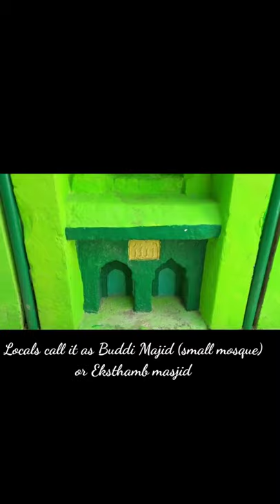Mosque 400years old Eluru west godavari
Cultural Centre of Vijayawada and Amaravati (CCVA) identified a rare and unique 400-year-old miniature mosque that stood in neglect at Eluru city in West Godavari. It lies unnoticed and left uncared in a small lane adjacent to the East Street (Toorpu Veedhi) near Shivaiah School in the city,” Sivanagi Reddy said. Since it is small in size with two arches of one foot in hight and two minars of the same height atop an eave slab on either side, the locals call it as Budda (small) masjid and Eksthambh Masjid. CCVA CEO and archaeologist E Sivanagi Reddy explained that the mosque is one of its kind in entire Indian context in its size and elevation.“It measures 3.0 ft in length and 5.0 ft in height and built of stone in typical Qutbshahi style of architecture in delineated with arches and minars. After a thorough examination of the mosque, experts believe the miniature mosque might have been built during the early 16th Century AD.Precisely, during the time when the coastal tracts of Andhra including the Kondapalli and other forts were annexed by Sultan Quli, of the Qutb Shahi dynasty in 1530 AD which is a little later after the death of Sri Krishnadevaraya who was the overlord of the coastal Andhra.Interestingly, the mosque is being taken care by the non-Muslim locals in the area.